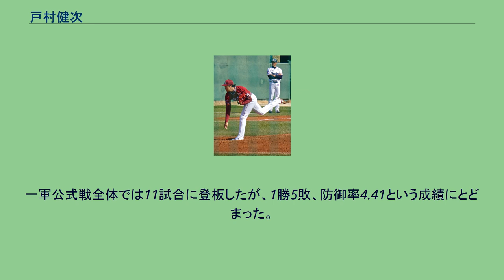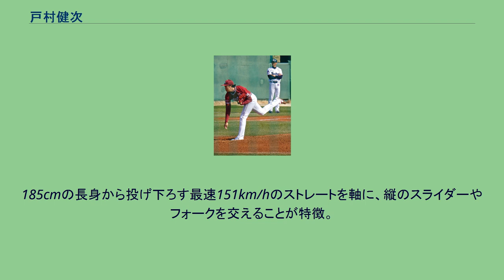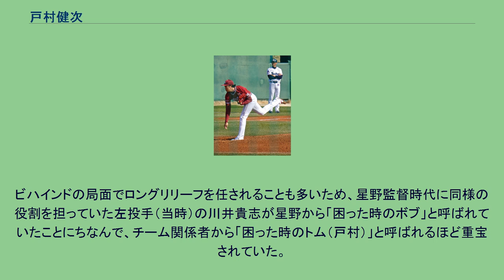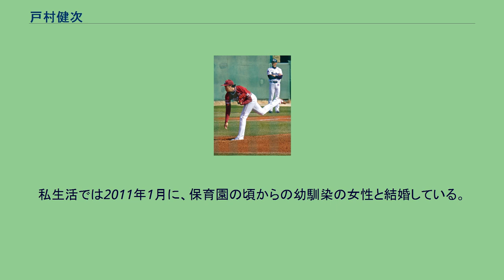戸村健次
戸村 健次（とむら けんじ、1987年10月20日 - ）は、埼玉県日高市出身の元プロ野球選手（投手）。
右投右打。
小学3年時から野球を始める。
立教新座高校では、1年秋からのベンチ入りを経て、2年時の春からエースの座を確保した。
在学中からストレートで最速145km/hを計測するなど、右の本格派投手として注目されていたが、春夏ともに阪神甲子園球場での全国大会へ出場できなかった。
立教大学への進学後は、東京六大学野球のリーグ戦に1年の春から登板すると、2年の春季リーグ・対東京大学戦でリーグ戦初勝利。
3年の秋季リーグでは、対東大戦で2勝目を挙げると、対明治大学戦でリーグ戦初の完投勝利を挙げた。
4年の春季リーグでは、対早稲田大学戦でチーム8季振りの勝利を挙げたものの、調子の波が大きくスタミナ不足を露呈。
4年の秋季リーグでは、チーム14試合中11試合に登板すると、通算投球イニング（74回2/3）・勝利数（4勝）とも自己最多記録を達成した。
また、早大との2回戦では、リーグ戦唯一の完封勝利を挙げている。
在学中には、リーグ戦で通算45試合に登板。
10勝14敗、防御率3.18、142奪三振という成績を残した。
2009年のNPBドラフト会議で、東北楽天ゴールデンイーグルスから1巡目で単独指名。
2010年、公式戦の開幕を二軍で迎えたが、4月21日の対千葉ロッテマリーンズ戦（郡山総合運動場開成山野球場）に、先発投手として一軍公式戦にデビュー。
一軍公式戦全体では、4試合の登板で、0勝1敗、防御率も7.27を記録した。
2011年、オープン戦で好投を続けたことから、公式戦の開幕から一軍の先発ローテーションに加わったが、勝ち星を挙げられないまま5月3日に登録抹消。
9月に再び登録されたものの、一軍公式戦全体では、8試合の登板で0勝3敗にとどまった。
10月6日の対北海道日本ハムファイターズ戦（札幌ドーム）では、東京六大学リーグの対早大戦で一度も勝てなかった斎藤佑樹と投げ合った末に、一軍公式戦で初めての完投を経験したが、3敗目を喫した。
投手出身の星野仙一一軍監督に、「この試合の収穫は戸村の完投だけ」と言わしめた。
2012年、前年に続いて公式戦の開幕から一軍の先発陣に入ると、4月4日の対福岡ソフトバンクホークス戦（クリネックスタジアム宮城）で一軍公式戦初勝利。
星野の監督通算1,000勝達成に貢献した。
以降も2勝を挙げたが、セ・パ交流戦からは中継ぎに転向。
6月3日に出場選手登録を抹消されると、9月の再登録後に一軍公式戦で1度先発したが、序盤に先発で3勝を記録しただけでシーズンを終えた。
2013年、公式戦の開幕から一軍の先発ローテーションに入ることを期待されたが、開幕直前に水ぼうそうを発症。
5月20日の対東京ヤクルトスワローズ戦（Kスタ宮城）で一軍公式戦へのシーズン初登板を果たすと、この試合から12試合の先発登板で4勝を挙げた。
ただし、与四球数が奪三振数を上回るほど投球内容が安定せず、8月下旬に出場選手登録を抹消。
一軍が初めて進出したクライマックスシリーズや日本シリーズでも、登板の機会がなかった。
2014年、公式戦を二軍でスタート。
イースタン・リーグの公式戦では、開幕当初に先発で好投していたが、5月末に酒井勉二軍チーフ投手コーチ（当時）の方針でクローザーに転向した。
6月27日に、救援要員として出場選手登録。
登録後はオール救援で一軍公式戦5試合に登板したが、防御率が10.13に達した。
このため、シーズンの終了後には、入団当時のチームメイトだった岩隈久志の自主トレーニングに参加した。
2015年、先発へ再び転向すると、4月から一軍の先発陣に復帰。
4月26日の対ロッテ戦（楽天Koboスタジアム宮城では、一軍公式戦初の完投勝利を無四球で達成した。5月中盤から前半戦まで中継ぎに回ると、救援防御率を2.12にとどめるなど好投。辛島航の先発が予告されていた6月19日の対ロッテ戦（QVCマリンフィールド）では、辛島が左背中痛で登板を回避したことを受けて急遽先発すると、5回1失点の好投で勝利投手になった。
戸村が他の投手のアクシデントに伴って一軍公式戦へ急遽登板した事例は、この試...